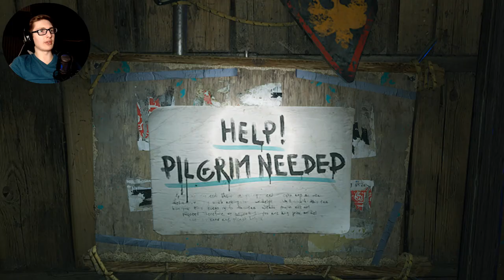NEW RAIS - Dying Light 2: Stay Human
{PT 10} I'm not sure but...I think I like this one more.